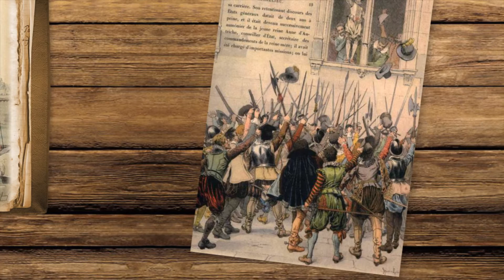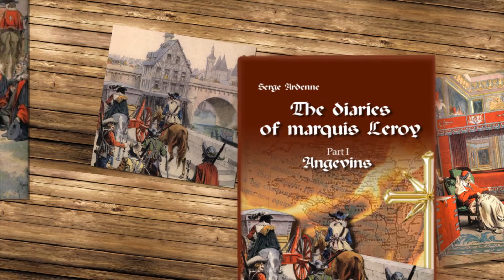The diaries of marquis Leroy - Angevins - Official Book Trailer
Annotation "The diaries of marquis Leroy" book.

XVII century.

A new King Louis XIII, a candidly weak King, ascends to the throne of France. This state of affairs prejudices the very integrity of the Kingdom of France. The most powerful nobles, and among them Queen Anne of Austria, and the King's mother, Marie de Medici, conspire against His Majesty, enlisting the support of Spain and Duke of Buckingham. The only power which can resist the plotters – is a prime minister, Cardinal Richelieu. In defiance of plotters’ plan, the Cardinal desires to consolidate the Kingdom.

Three Angevins become unwilling participants of those described events. Some friends take Cardinal’s side and in that way, they bet their lives, swords and honour for the sake of France. Our heroes will go through skirmishes, pursuits, clanging of blades in fights, confrontation with musketeers. Those and many other obstacles are waiting for Angevins on the pages of the novel. How will they cope with all of this?  Which way will the destiny lead them? Will they be able to act in the crucial role and prevent the conspiracy, which can radically change the march of history?

You will find out that from the first book of cycle “The diaries of marquis Leroy”, which is written in the best traditions of Alexandre Dumas.